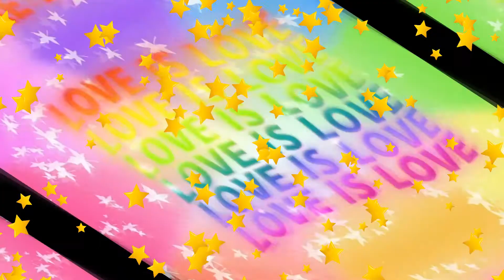ONLY CRAZY SECRETS TocaBoca 🤣❣️♥️LOOK!! TOCA STAR 👍👏❣️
Toka Boka favorite game, beautiful video for kids. Toka Life World. All secrets.